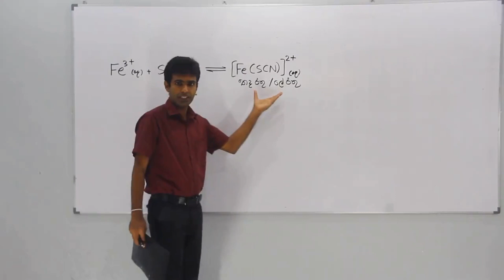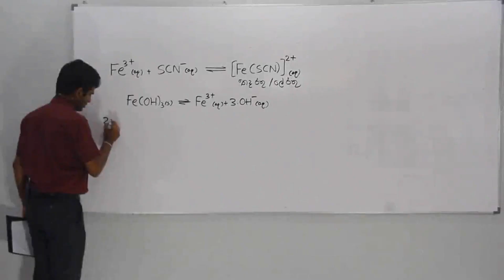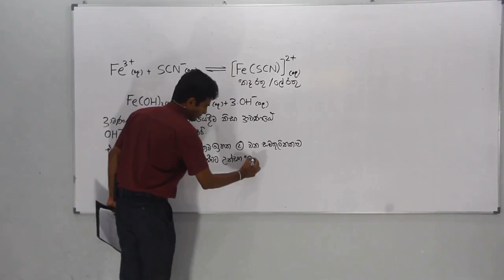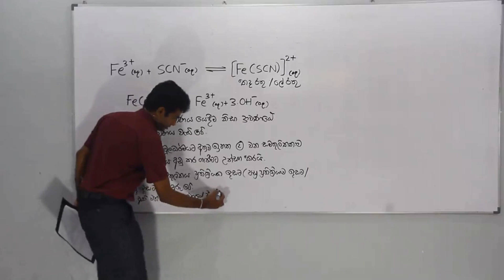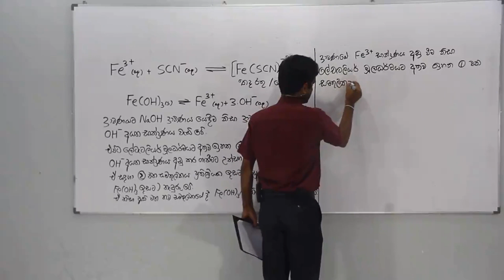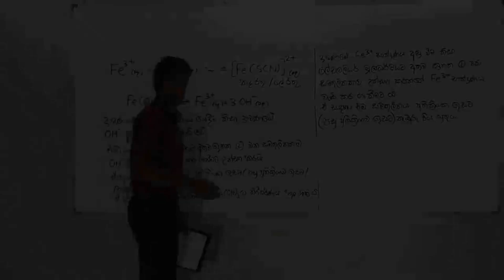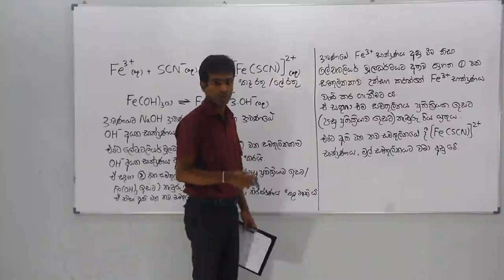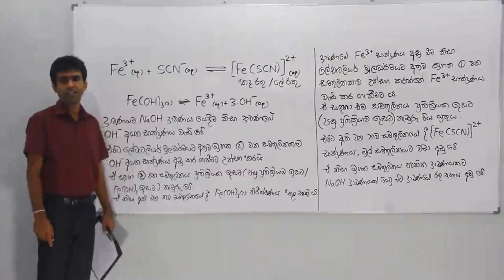රසායනික සමතුලිතතාව (Rasayanika Samathulithathawa) : Lesson 21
Mastering Samathulithathawa Chemistry: Tips, Tricks, and Practice Questions for Equilibrium Constant and Beyond
Lesson 21 :
Understanding the reaction when NaOH solution is added to a solution of [Fe(SCN)]2+ ions Explained Simply

මේ පාඩමෙන් අපි [Fe(SCN)]2+ අයන අඩංගු ද්‍රාවණයකට NaOH ද්‍රාවණයක්  අයන එකතු කළ විට සිදු වන ප්‍රතික්‍රියාව ගැන ඉගෙන ගන්නවා.

2019 සිට අ.පො.ස. (උසස් පෙළ) විභාගය පැවැත්වෙන්නේ 2017 දී හඳුන්වා දුන් නව විෂය නිර්දේශයට අනුකූලවයි. මූලාකෘති ප්‍රශ්න පත්‍රයේ තියෙන ප්‍රශ්නවලට පිළිතුරු ලිවීමට අදාළ සම්පූර්ණ උපදෙස් සඳහා මෙම ලිපිය කියවන්න.